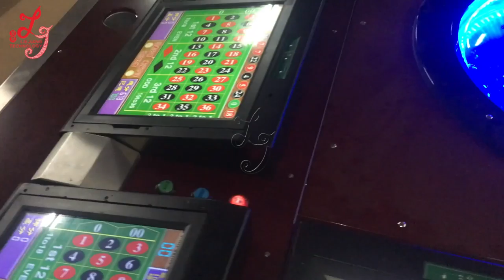Casino Game Jackpot Automated Roulette Machine Table for Sale